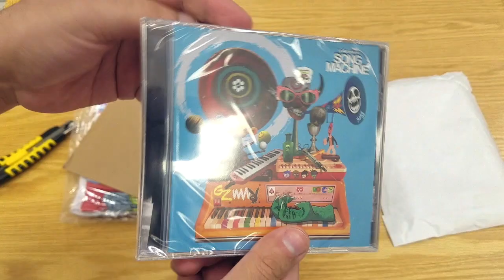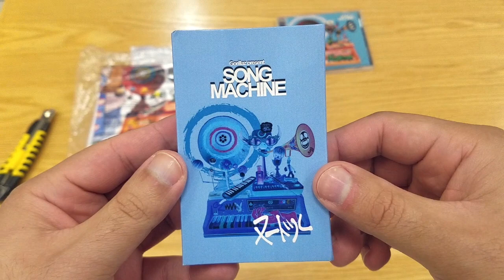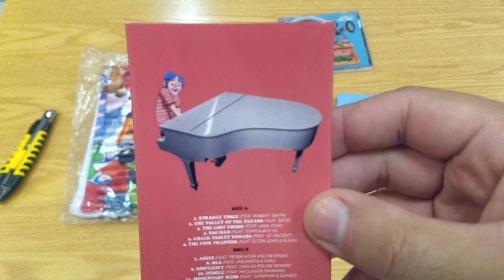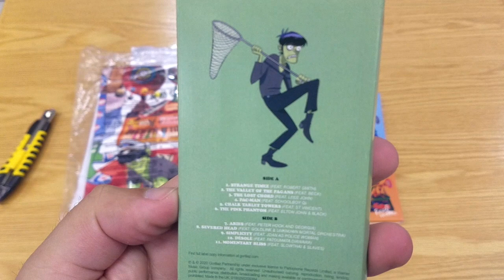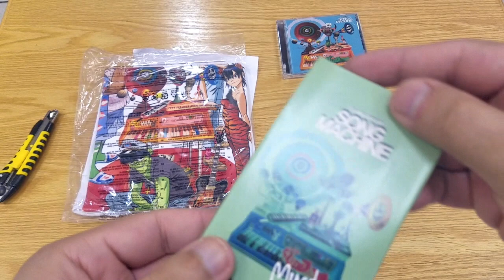UNPACKING! Gorillaz - Song Machine: Season One Mixtape Pack - Robotto Presents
In this video were checking out the Gorillaz - Sound Machine Mixtapes along with extra stuff! Let's locate our closest Sound Machine.

"On the Way Back"
"Kiva"